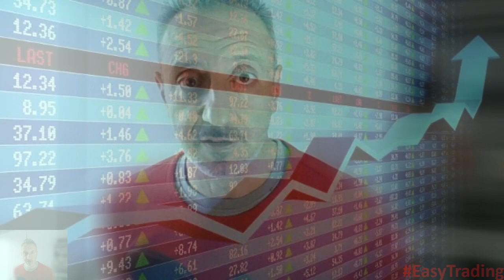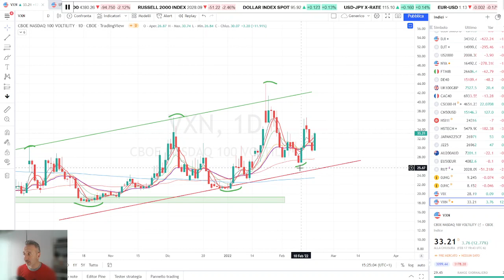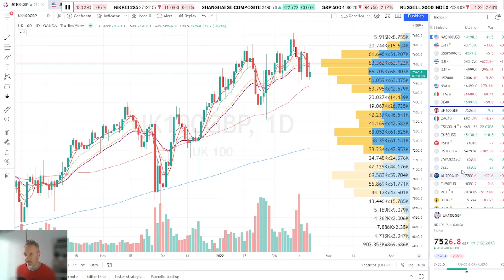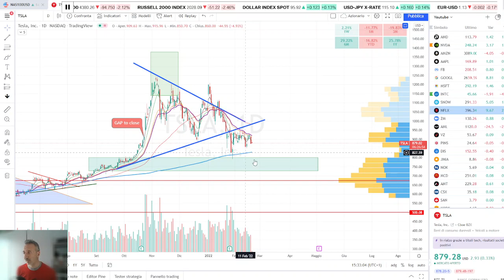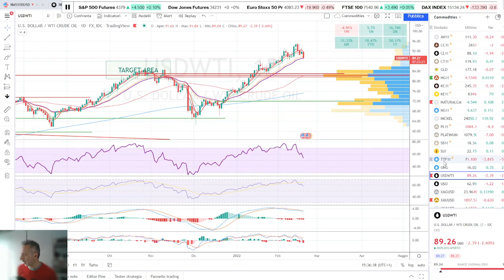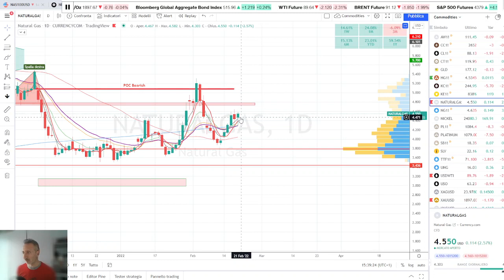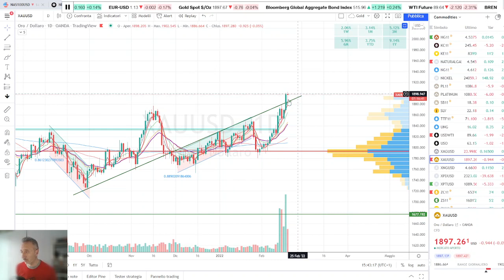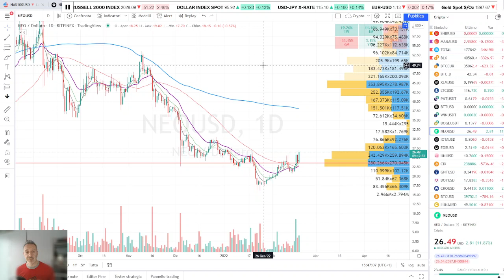I mercati viaggiano a 100kmh ! La politica con la retromarcia ! NIENTE PANICO ! Sapevamo già tutto !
Video 421 [ITA - ENG Subs] - I mercati viaggiano a 100kmh ! La politica con la retromarcia ! NIENTE PANICO ! Sapevamo già tutto ! Occhio al GRANO ! Aggiornamento mercati 18 Febbraio e analisi tecnica. Aggiornamento su NASDAQ WHEAT BITCOIN COMMODITIES e molto altro

00:00 Venti di guerra nel DONBASS
01:30 AT sui Listini e Volatilità
08:20 Overview su Dollaro e BOND e stocks
10:10 AT su AMD , INTEL , TESLA , NIO , NETFLIX
14:25 AT su COMMODITIES - GOLD , WHEAT,
23:20 Aggiornamenti sulle CRYPTO

DeFi su BITCOIN con Mintlayer (progetto Italiano e non solo)